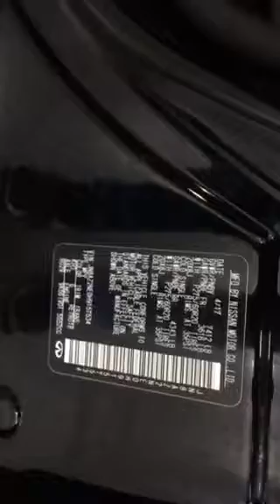Qx80 roof dents